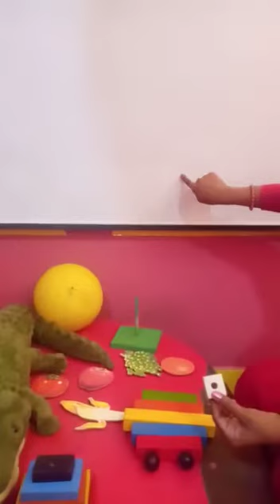Fun with art